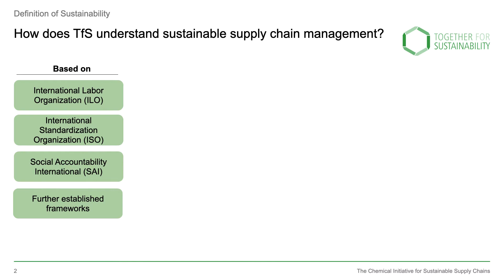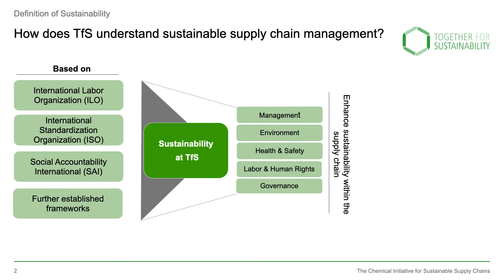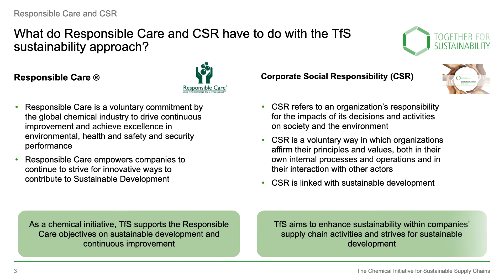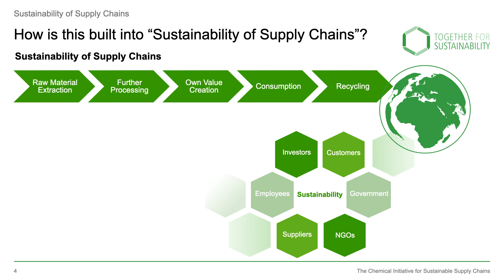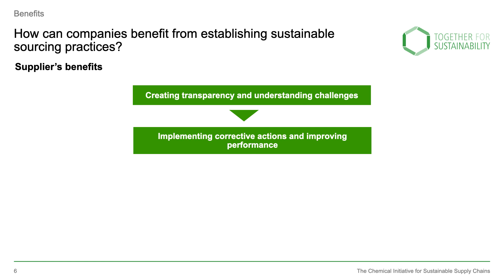TfS Academy - Module 1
Sustainable supply chains. How does TfS understand sustainable supply chain management? What do Responsible Care and CSR have to do with the TfS sustainability approach? How is this built into “Sustainability of Supply Chains”? How is this built into “Sustainable Sourcing”? How can companies benefit from establishing sustainable sourcing practices?